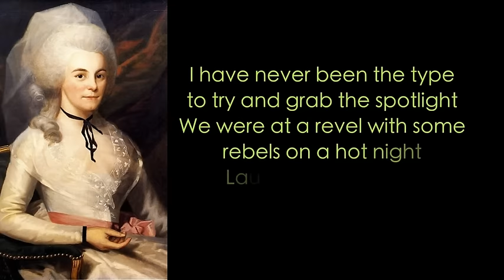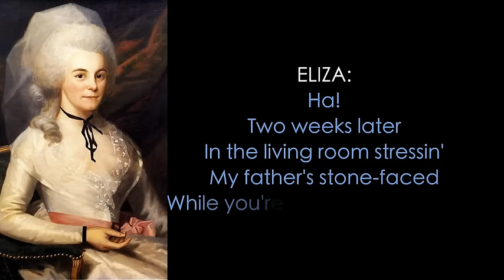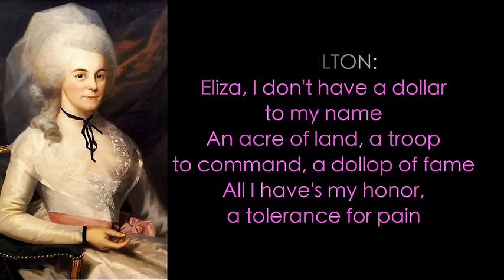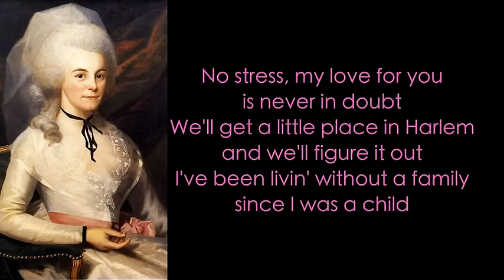10. Hamilton Lyrics - Helpless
Hamilton (Original Broadway Cast Recording)